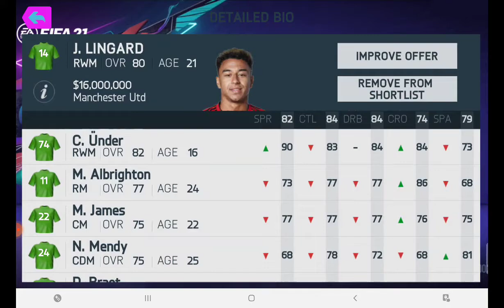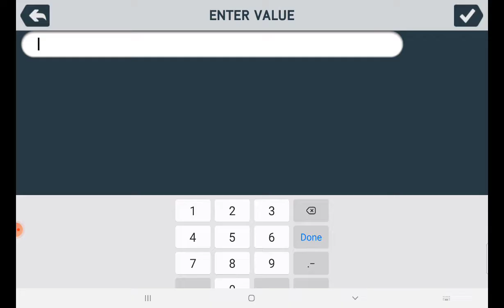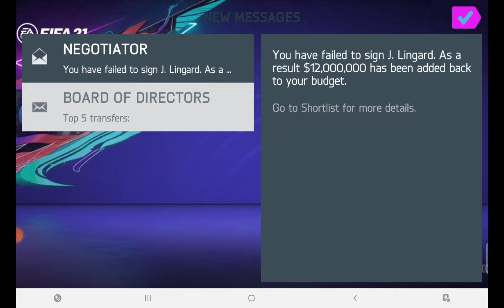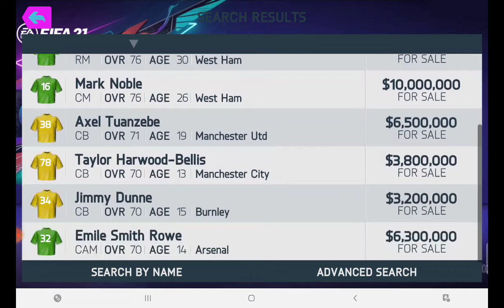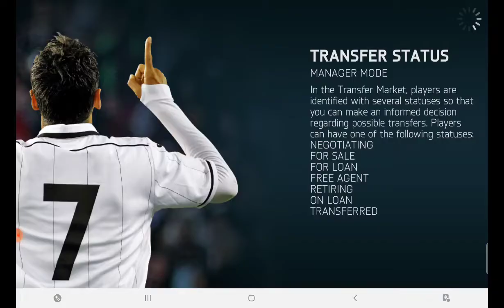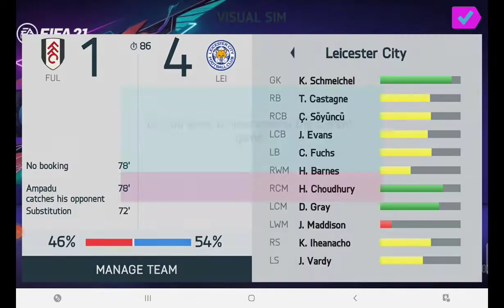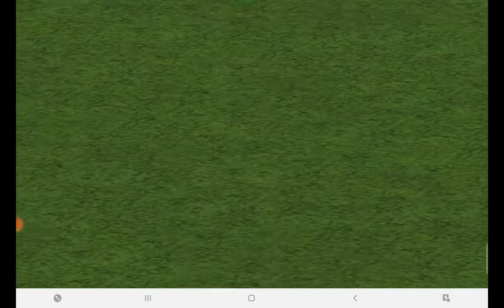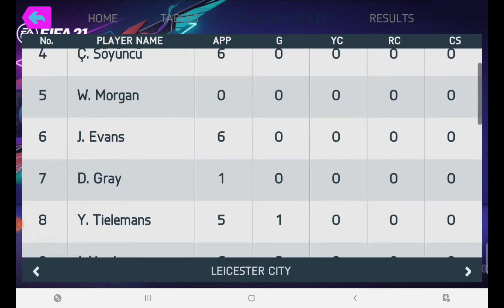Leicester city episode 2 vardy🖐✨✨✨✨✨